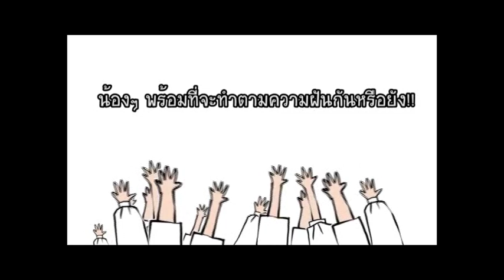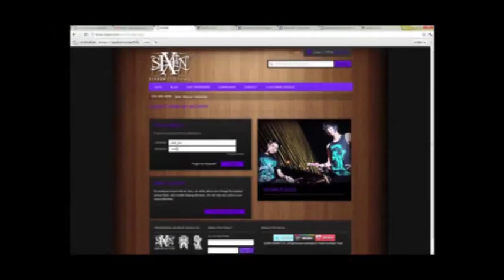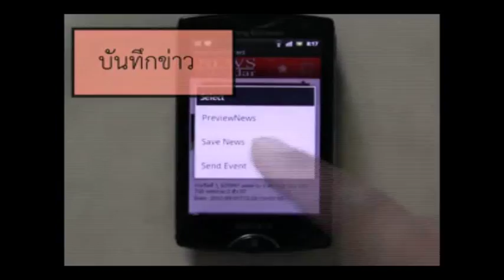ทำเกม กับ วิศวะเกม สอนอะไรบ้างนะ? DEDPU 2015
ทำเกม กับ วิศวะเกม สอนะไรบ้างนะ? DEDPU 2015  Based on Unity Engine  วิดีโอนี้เน้นอธิบายให้เห็นภาพว่า นศ ที่เข้ามาเรียนกับภาควิชา ตั้งแต่ปี 1 ถึง จบการศึกษา จะได้เรียนสิ่งใด และ ผลิตผลงานลักษณะไหน ออกมาบ้างครับ กับ ภาควิชาวิศวกรรมดิจิทัลมีเดียและระบบเกม มหาวิทยาลัยธุรกิจบัณฑิตย์

ติดตามผลงานใหม่ ๆ  ของภาควิชาได้ที่